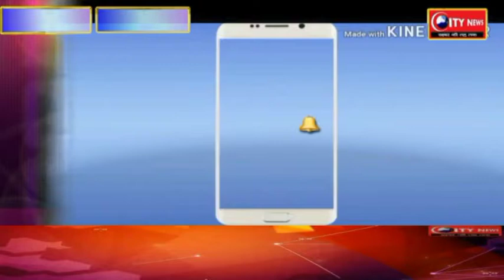महानवमी व् कन्या पूजन के साथ अनुष्ठान संपन्न